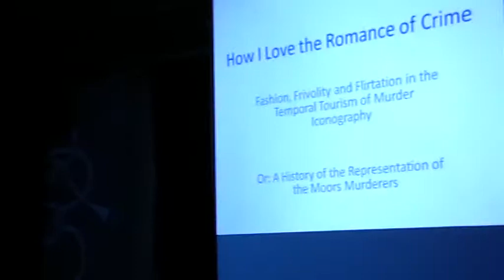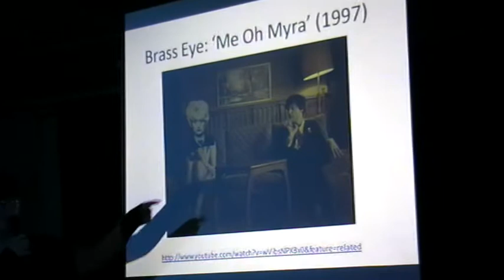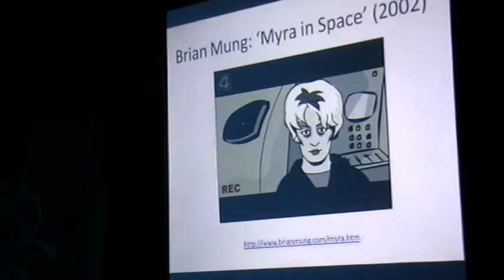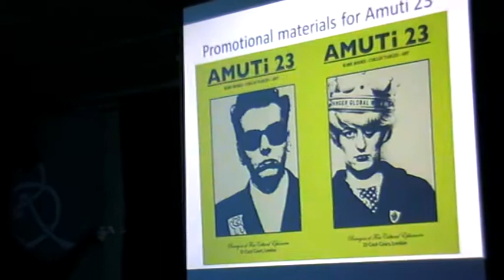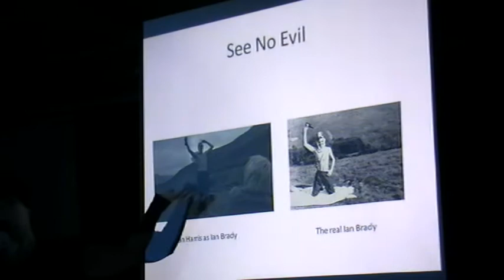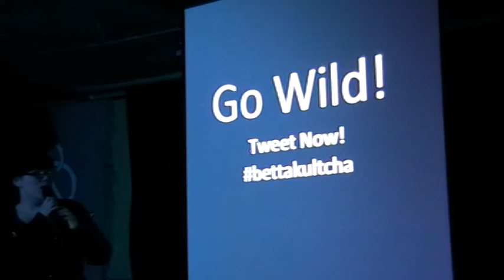07 Het Phillips at BettaKultcha IV